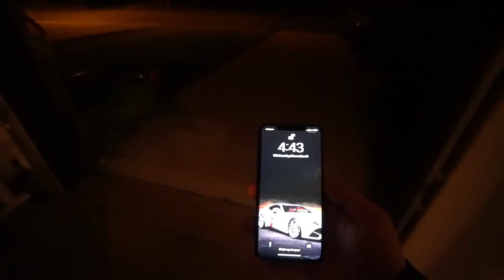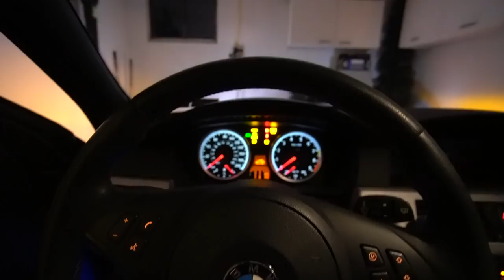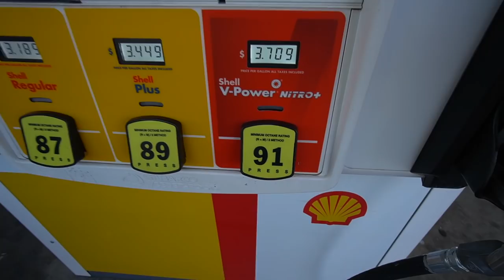I Found My NEW Dream Ferrari! The 1of1 F12 TDF Without a Paint Job!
Shell invited us to the national Ferrari Club of America event in Scottsdale AZ and it was a blast! I found my new favorite Ferrari ever, an F12 TDF with a PAINT DELETE...

Main Vlogging Camera: Sony A6400

Sony 10-18mm lens:

Sony AX53 Handycam (4K)

Sony AX33 Handycam (4K)

External Mic: (With wind protector) for Sony AX33/53/6400

Canon GX7: (2nd Vlogging camera)

ACTION CAMERAS:

GoPro Hero7 Black: (4K 60fps)

GoPro Hero5 Session: (4K 30fps) (Smaller size, good for POV videos)

GoPro Hero5: (4K 30fps)

DRONE: DJI MAVIC PRO:

DJI MAVIC 2 PRO:

COMPUTER I USE:

MacBook Pro I7 16GB RAM 512 GB SSD

EDITING SOFTWARE:

Final Cut Pro X:

Suction Cups: (For GoPro’s, the one you get through GoPro sucks)

Camera Slider:

Become an AutoVlog Pro member!
- Early access to all content
- No ADS.. (what so ever)
- Exclusive content (Not showed on Youtube)
- Discount on Merch